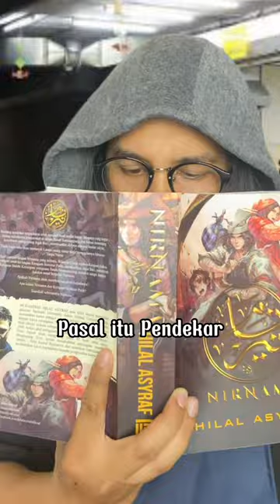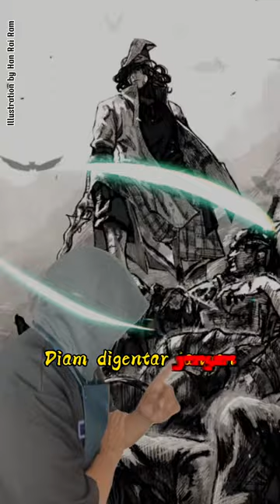Mr Shaque - Bila Hasbullah pula yang rap (untuk Novel Nirnama)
Kalau u tak mau baca, u jangan condemn ar..kan Hasbullah sudah marah